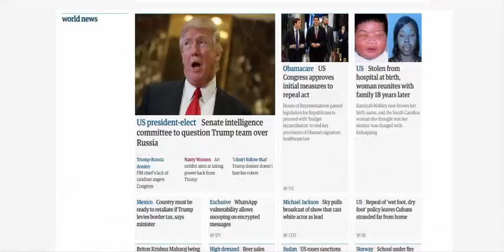Instruction and Real Life Challenges (part-8)